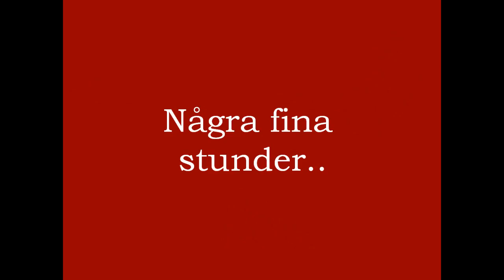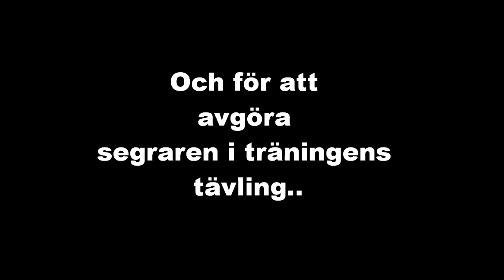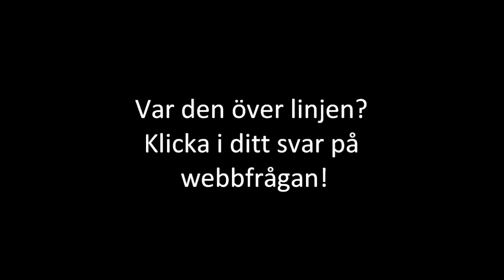Rasbo IK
RIK-TV är på besök under en försäsongsträning inför säsongen 2013.